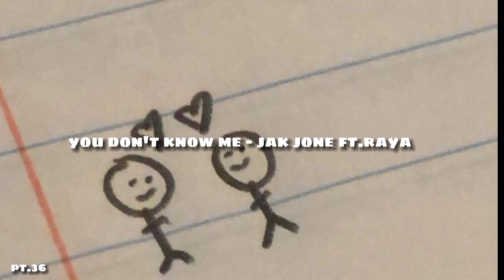you don't know me - jak jone ft.raya (speed up)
รูปจาก Pinterest